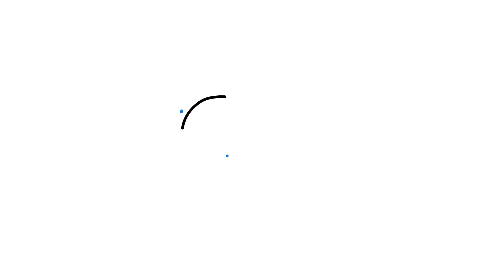Qaestfy Ceiling Fan Cleaner Duster with 62.5‘’ Long Handle for Dusting Fan Blade Wall Floor QAE026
【More Than Just A Ceiling Fan Blade Duster Tool】Qaestfy ceiling fan cleaner kit equipped with unique cleaning head, designed to clean ceiling fan without using ladder, walls, baseboards, moldings, windows, blinds, tile, floor etc.
【62.5’’ Detachable Long Handle Fan Blade Duster】Use a chenille (gray-colored) mop to clean fan balde. Up to 62.5’’/159cm long, 8'' wide fits most indoors ceiling fan balde. No more ladders or chair to clean your ceiling fan! Also for those hard to reach spider webs in the corner ceiling areas
【Replaceable and Machine-washable】Refills are available at our store. The chenille replacement head model is designated QAE029; the microfiber pad model is designated QAE030
【Wall Cleaning Mop for Walls with Long Handle】Use a microfiber mop (orange-colored) to remove stains without harming surfaces. Excellent for cleaning washable wallpaper, baseboards, woodwork, doors, wall coverings, and baseboards
【Dust Sweeper Mops for Cleaning Floors】Use a microfiber (orange-colored) mop to keep your floors dust-free and spotless. Or clean windows before dusting them. Use on any flat surface is possible. similar to windows, vinyl, laminate, hardwood, and tile floors
【Squeegee with Long Handle for Windows】A thick rubber blade won't leave smudges and won't scratch your tiles or windows, floor. 3 in 1 cleaning tool. Excellent 2024 home gadgets cleaning supplies for household cleaning
【Lifetime services support and a satisfying shopping experience】365 days after the date of purchase, guarantee. Especially for senior people, a sturdy, elegant gift package can be used as a Christmas present of cleaning materials for family or friends